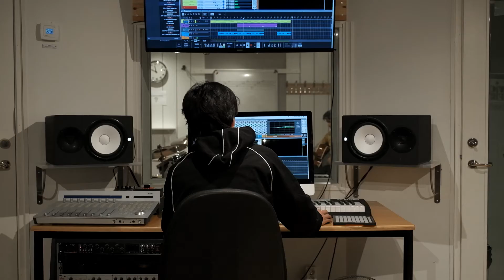NTI Västerås – Musik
Lärare och elever presenterar Musik-programmet på NTI Gymnasiet i Västerås.